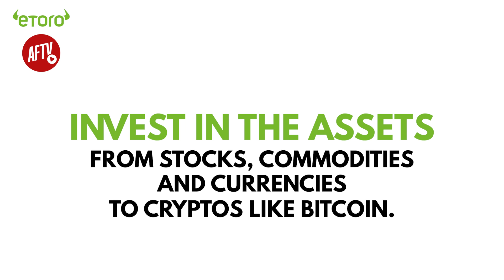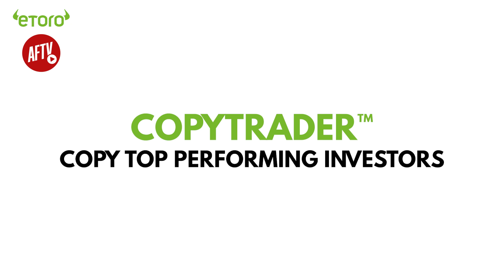Everton 2-1 Arsenal | Time Is Up For Arteta! (Moh)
If you want to start investing but don’t have the time, with eToro’s CopyTrader you can now copy top performing investors so when they make a trade, you make the same trade automatically at no additional cost. Meaning you can do two things at once, investing while getting on with your everyday life.
CFDs are complex instruments and come with a high risk of losing money rapidly due to leverage. 71% of retail investor accounts lose money when trading CFDs with this provider. You should consider whether you understand how CFDs work, and whether you can afford to take the high risk of losing your money​.